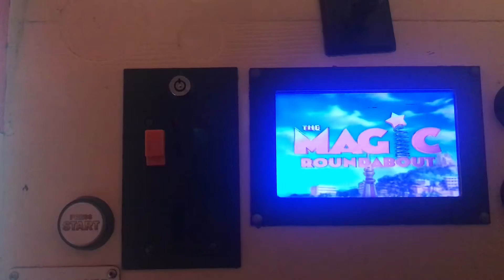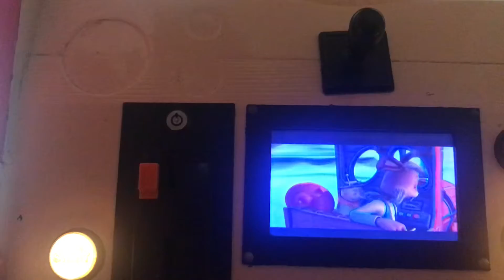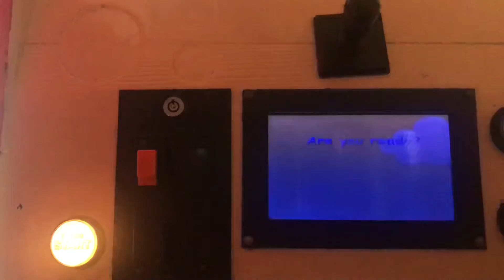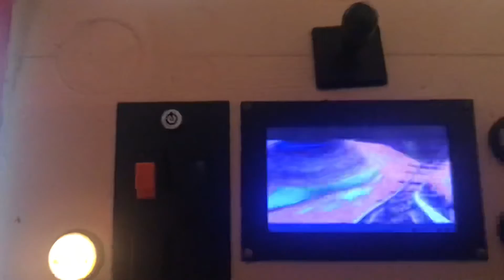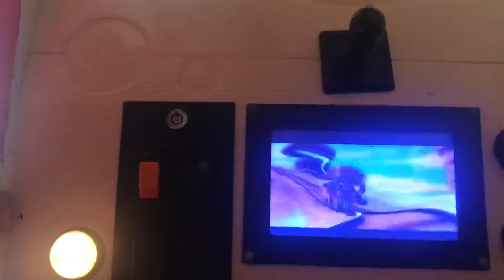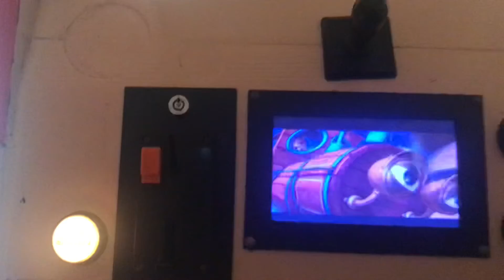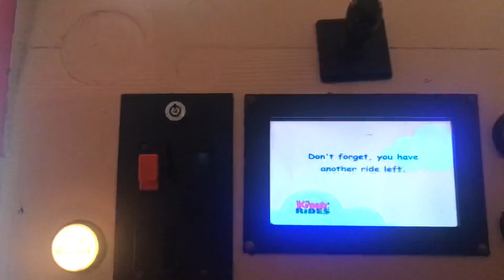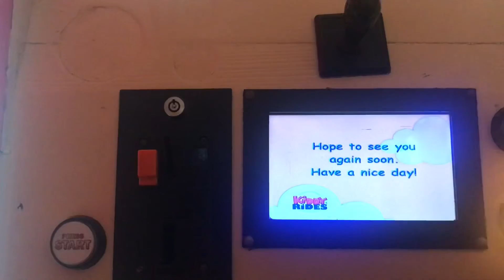6 rides on Train